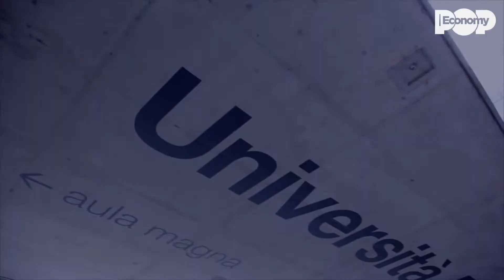Ricette per start up vincenti